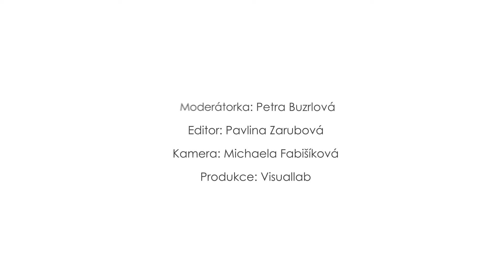CSNN - Beseda s neslyšícím lékařem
Pozvánka na přednášku nesylšící lékaře Petra Buzrly v Centru služeb pro neslyšící a nedoslýchavé, o.p.s.. Přednáška na téma srdeční choroby se uskuteční 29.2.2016 od 16h. Vstup je volny a bez registrace.